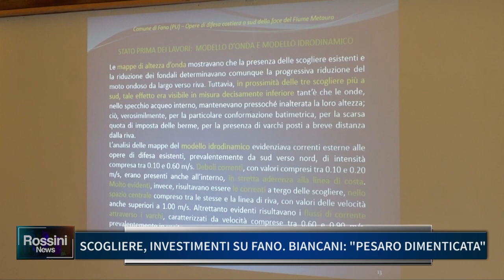SCOGLIERE INVESTIMENTI SU FANO, BIANCANI: "PESARO DIMENTICATA"